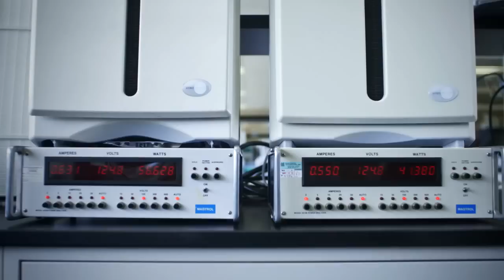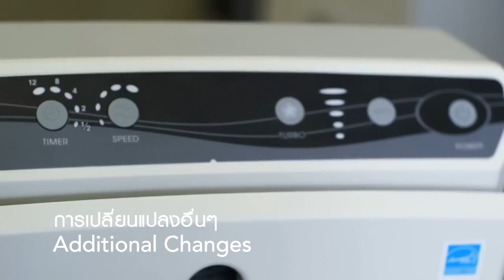นวัตกรรมการวิจัยแอทโมสเฟียร์